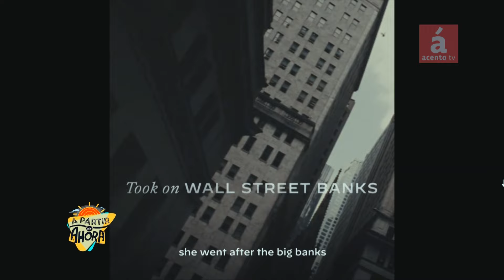Kamala Harris obliga a Donald Trump a cambiar estrategia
Tras la renuncia de Joe Biden a la candidatura presidencial del Partido Demócrata, y la irrupción de Kamala Harris como virtual candidata presidencial, la campaña de Donald Trump se ha visto obligada a cambiar de estrategia y de discurso.

Así lo explicó el politólogo Elvin Calcaño, quien detalló que Trump había basado su campaña en atacar la vejez de Joe Biden y sus yerros a causa de su crisis conigtiva, pero ahora el viejo en la competencia electoral es el candidato republicano.

Entrevistado en el programa A Partir de Ahora, de Acento TV, Calcaño resaltó que la vicepresidenta Kamala Harris es joven, hábil y de buena formación académica, que sabe debatir y que cohesiona a varios sectores de la sociedad de Estados Unidos.

"Hay una nueva elección en Estados Unidos. Las campañas se hacen en torno a unos ejes, el eje que más gravitaba era la edad de Biden, pero con el retiro de Biden ya no cuenta. Ahora, Kamala Harris, hija de un economista reconocido de origen jamaiquino, y su madre una científica de la medicina, investigadora, de origen de la India. Su caso es parecido al de Obama, y Kamala convoca a muchos sectores", precisó.

Dijo que Kamala puede comunicar bien y concita el apoyo de muchos sectores, lo que ha puesto muy nervioso a Trump, que no acepta que puede perder.

Recordó Harris fue fiscal, y esa labor la entrenó para los debates, y está preparada para enfrentarse a Trump.

Explicó que Harris aglutina en torno a su propuesta a la causa de las mujeres, de la población afroamericana, de la comunidad que apoya la diversidad sexual y de los anhelos de la juventud, mientras que Donald Trump se asienta mayoritariamente sobre el votante hombre,  sobre todo hombre blanco.

Otros puntos tratados por Elvin Calcaño:

-El voto duro de las mujeres.

-Lo favorable y desfavorable para Kamala del hecho de ser mujer.

-El voto del hombre blanco rural.

-Los estados que gana seguro Kamala Harris.

-Los estados que gana seguro Donald Trump.

-Por qué Trump es tan fuerte en el estado de Florida.

El programa A Partir de Ahora se transmite en los siguientes horarios y canales:

7,11,am, 1.30 pm, 4 7,11,y madrugadas y fines de semana.

Plataformas:
Acento TV.Do, Acento.com.do, Acento TV youtube.

-En Altice por los canales 53.

-Canal 38 Cable Onda Oriental Santo Domingo Este y Tele Enlace Digital, Santo Domingo Norte.

-Canal 38 RETEVISA, cubren Santo Domingo Este.

-UNICABLE, SRL en el canal 29

-Canal 41 de Star Cable en Santiago de los Caballeros.

-Telenord canal 508 en HD en San Francisco de Macorís.

-En el canal 38 en WindTvo
-Canal 36 en UNE Comunicaciones en Constanza, provincia La Vega.

-Y en el streaming 24/7 en tiempo real en nuestra página web
Únase a este canal para obtener acceso a las ventajas:

AcentoTV

- Sintoniza nuestra señal por el canal 38 de ClaroTv Cable Onda Oriental, Tele Enlace Digital y Retevisa. 53 de Altice Dominicana, canal 41 Star Cable(Santiago), Telenord canal 508 HD(San Fco. Macorís), 455HD BloomTelecom(Higuey), Canal 38 en WindTvo y 29 en Unicable